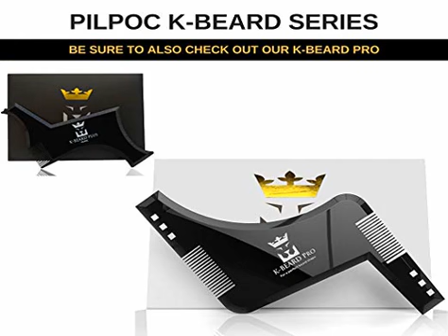Save 33%, PILPOC Beard Shaper, Beard Shaping Tool, Beard Stencil, Beard Guide Shaping Tool, Beard Te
Amazon Official Special Discount: